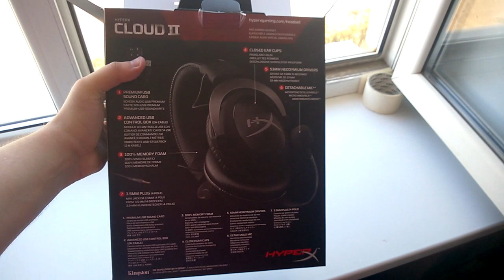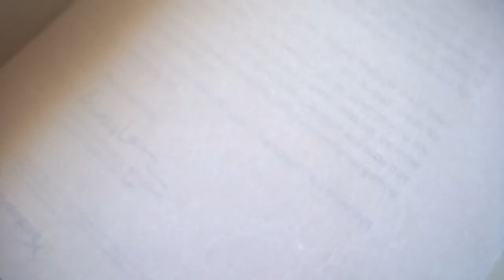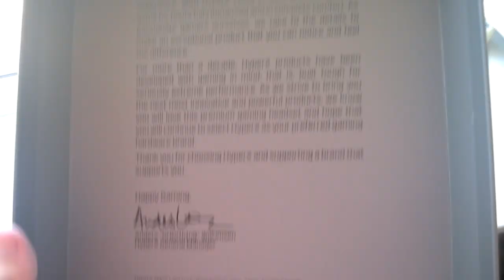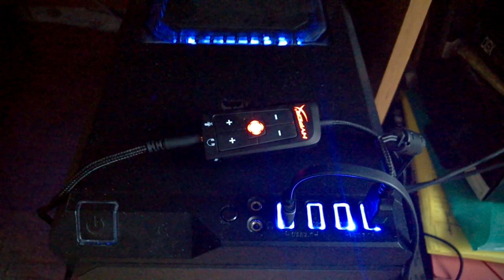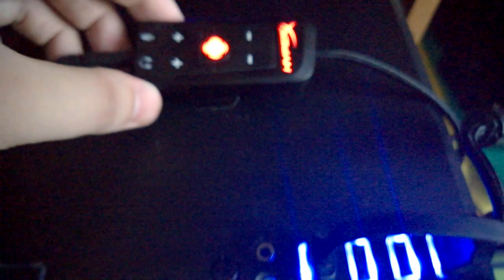Обзор Наушники HyperX Cloud II - спасибо зрителям за ТОП ПОДГОН!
Сбербанк:
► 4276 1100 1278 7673